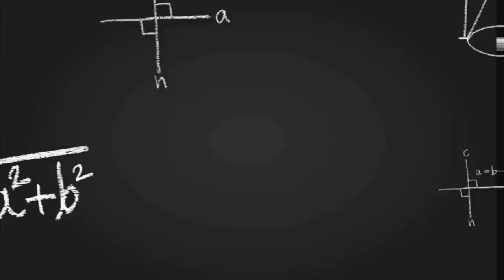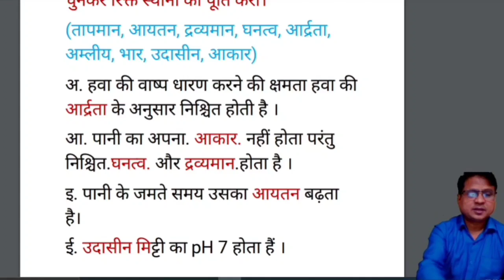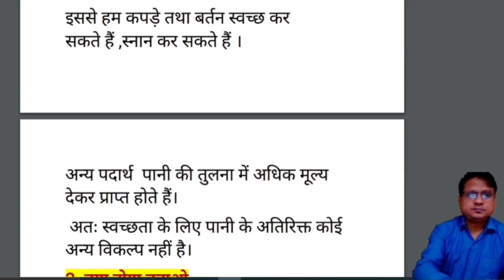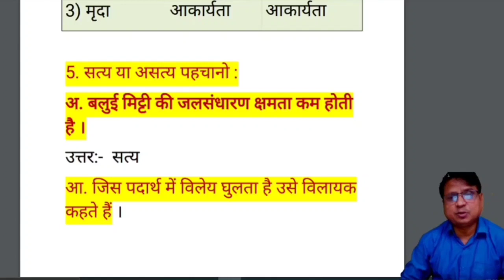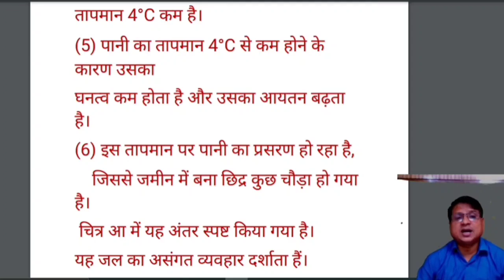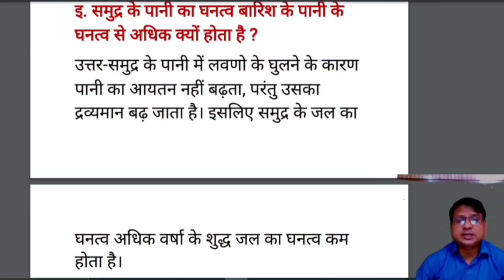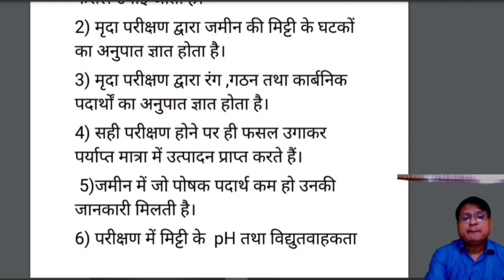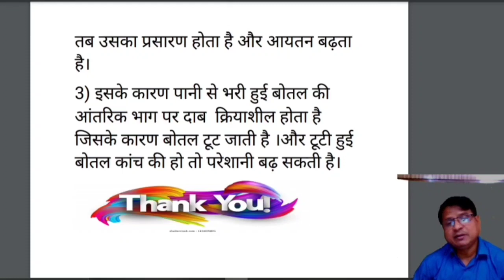कक्षा - सातवीं, विषय-विज्ञान, पाठ 3 : प्राकृतिक संसाधनों के गुणधर्म ( प्रश्न -उत्तर ) हिंदी माध्यम ।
विद्यार्थियों को  प्राकृतिक संसाधनों के गुण धर्म के प्रश्न उत्तरों को सरल भाषा में समझाया जाता है।
कक्षा सातवीं
विषय विज्ञान
पाठ 3 :प्राकृतिक संसाधनों के गुणधर्म
स्वाध्याय के प्रश्न उत्तर
हिंदी माध्यम,महाराष्ट्र बोर्ड